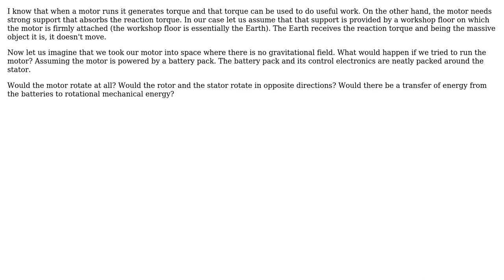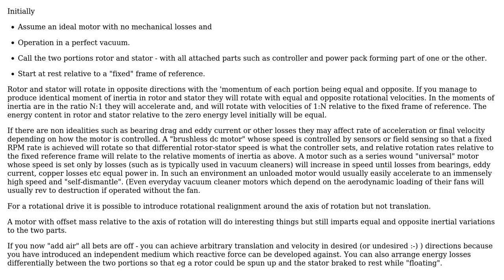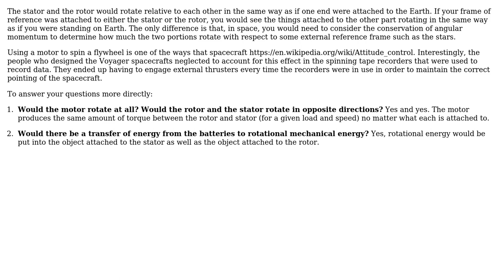What would happen if we tried to run a motor in space when it is not attached to anything to...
Engineering: What would happen if we tried to run a motor in space when it is not attached to anything to provide support to it?

With thanks & praise to God, and with thanks to the many people who have made this project possible! | Content (except music & images) licensed under CC BY-SA | Music | Images & others | With thanks to user Russell McMahon user Edgar user Chris Mueller user Alecg_O and the Stack Exchange Network Trademarks are property of their respective owners. You are responsible for your own actions.